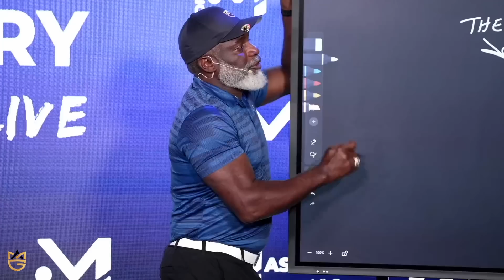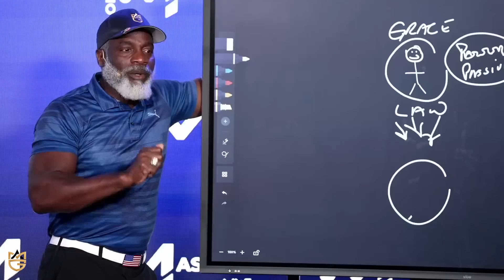Don't Let Sin Win Again!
Myron’s Books